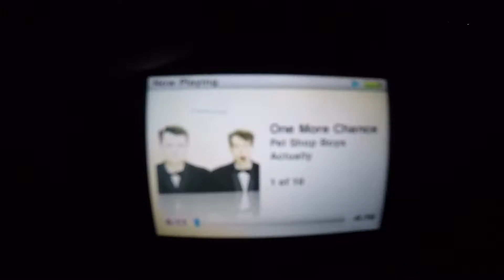MOON HILL 274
My 274th workout up on Moon Hill in Larks Wood, Chingford, London was full of singing, swearing and slipping in the mud.
Listening to the Pet Shop Boys' 1987 album "Actually", I took myself up there for another 5-mile run in the dark under a rising full moon in the East.

Here are the 3-minute highlights from the 1 hour session on Saturday December 22nd, 2018  (between 6-7pm).  I definitely woke up a few owls!